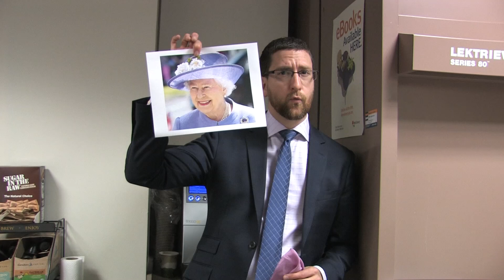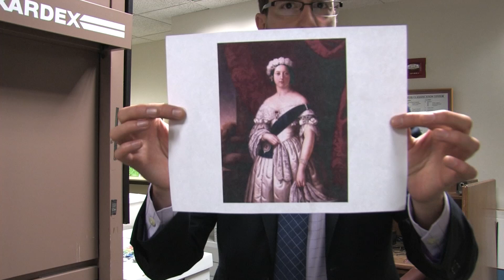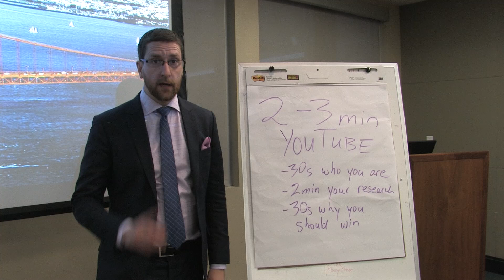ChemChamps Video Challenge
Watch this video to learn how you can turn your scientific research into a free trip to San Francisco this summer! For complete rules and details, check out